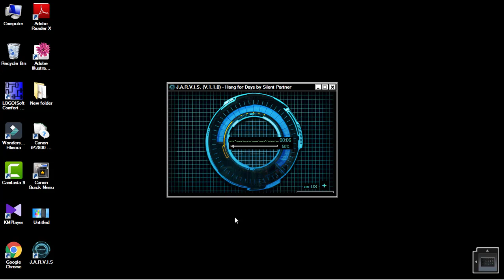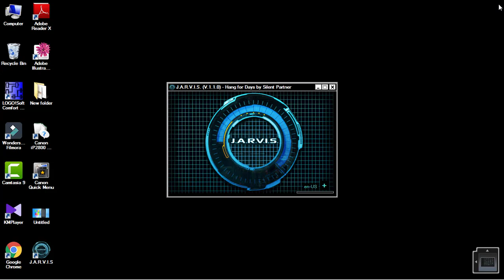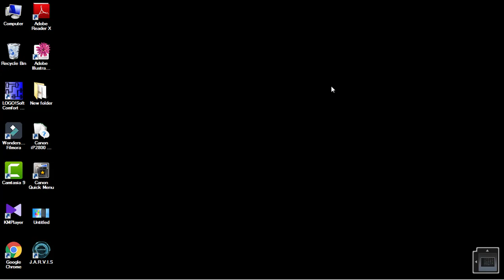How to your computer into Iron Man's Jarvis system in Bangla | J R V I S Tutorial bangla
How to your computer into Iron Man's Jarvis system in Bangla | J.R.V.I.S Tutorial bangla | j.r.v.i.s desktop

If your an Iron-Man fan or a total geek like myself then I am sure you have thought about running j.A.R.V.I.S on your PC, forget Siri, Cortana or even Google Now when you can have your own customised voice assistant for your PC.

While many voice assistants require the internet and only perform functions such as finding the weather or searching for stuff online. While these features may be handy they don’t offer advanced functionality such as running scripts or launching tasks etc.

In this tutorial we will explore a simple way to setup a J.A.R.V.I.S like assistant that you can use on your PC, of course this won’t be as awesome as the real J.A.R.V.I.S on Iron Man but will offer some cool functionality.

Requirements:
– A Windows PC (unfortunately the developers have not made a Mac or Linux version so just Windows for now)
– A microphone (this can be a external microphone or headset and possibly internal microphone on a laptop)

Real Life JARVIS - Instructables / How to Convert Laptop or PC into

Iron Man's Jarvis System - YouTube / How To Install Jarvis On Your Computer Using The Artificial ... - YouTube / how to convert your computer into JARVIS - YouTube/ How to / Create a JARVIS Like AI Assistant: 6 Steps (with Pictures) / How to

make you PC talk like a "JARVIS" system? - MovZio/ 🤖 Iron Man JARVIS:

How To Transform Your Boring Desktop (Windows)/ How to create a real

life JARVIS - Quora /   Setup J.A.R.V.I.S on your PC - AGR Technology

/ This New AI Is Like Having Iron Man's Jarvis Living on Your Wall /